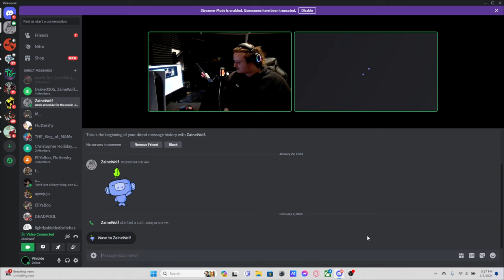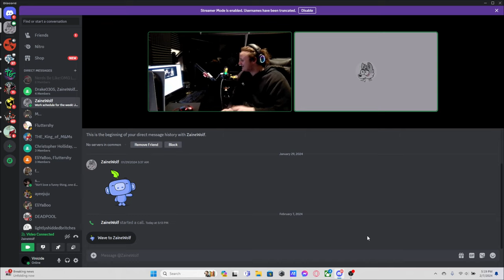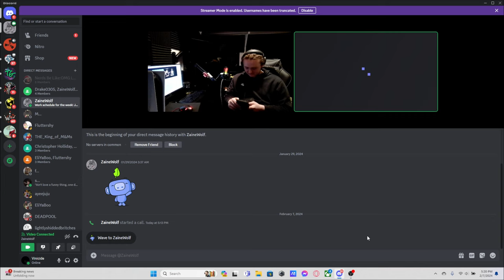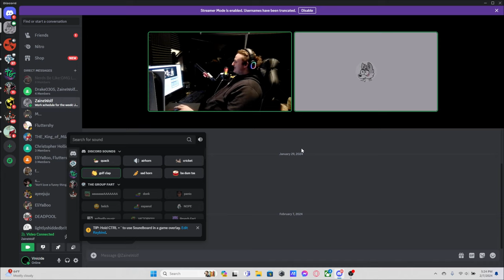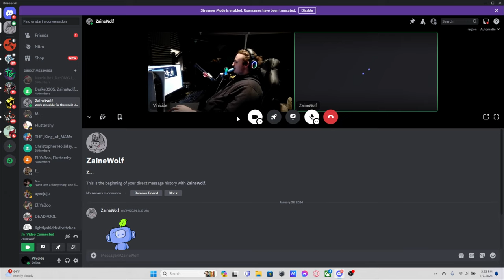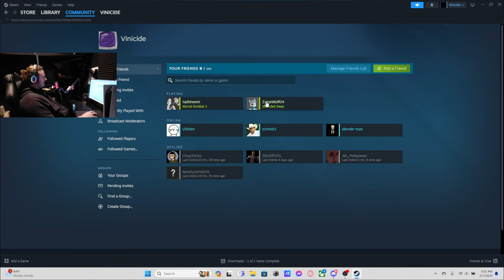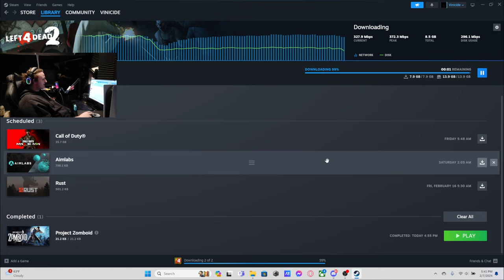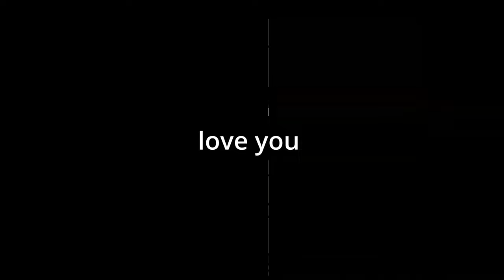Discord Video Calls Are Something Else